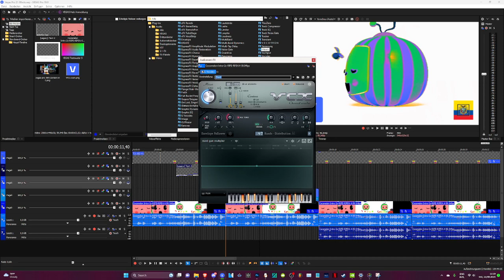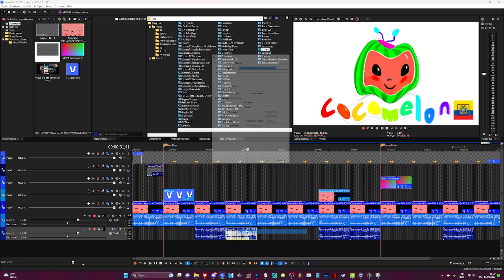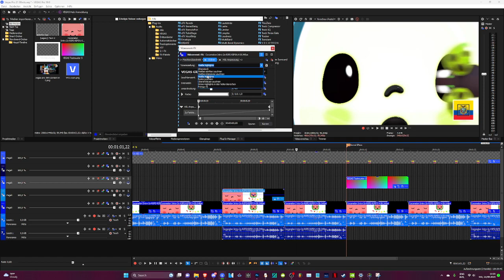How To Make | "Vegas Pro 21 Effects"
This is from the previous video so yeah

The Following Video Isn't For Kids. Mostly Entertainment Purposes.